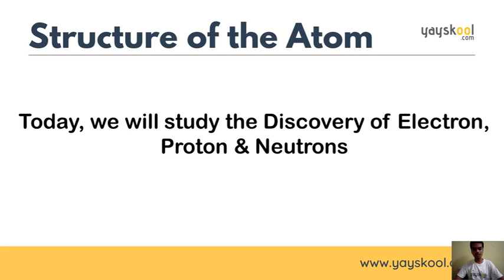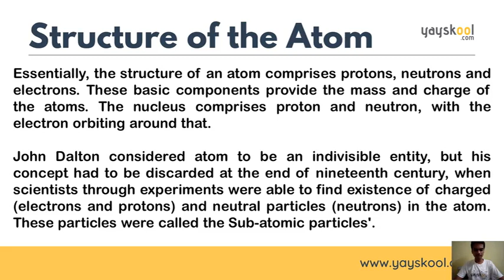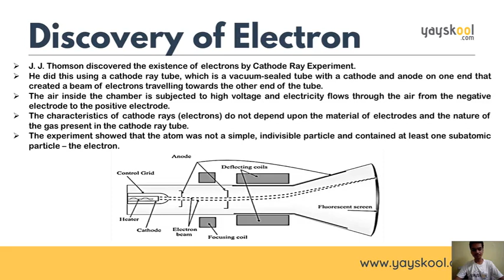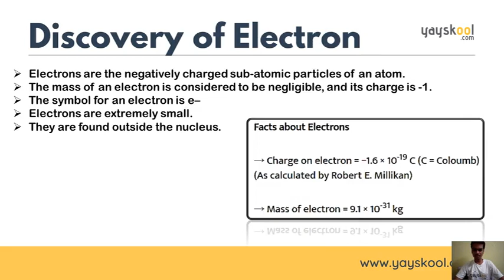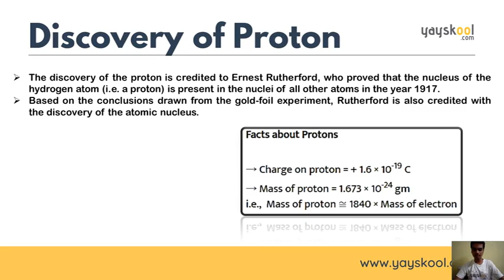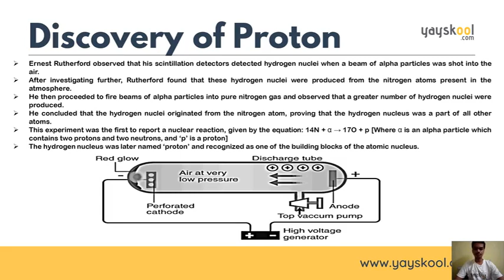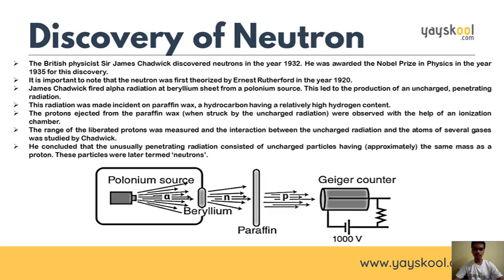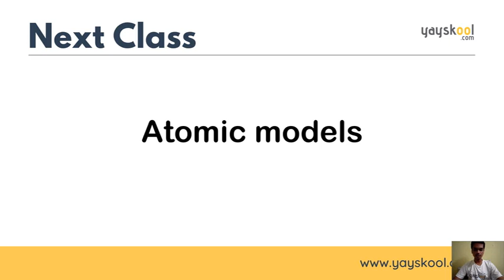Structure Of The Atom - Introduction | Class 09 -Science : By Manish Kumar Sharma | Yayskool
Watch full course on Yayskool:
Complete Science Course for Class 09 - By Manish Kumar Sharma